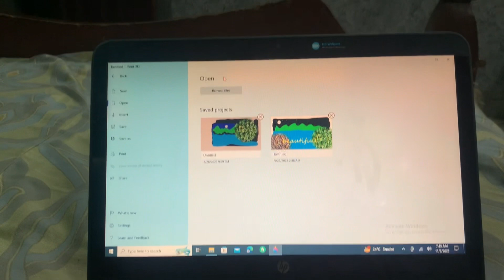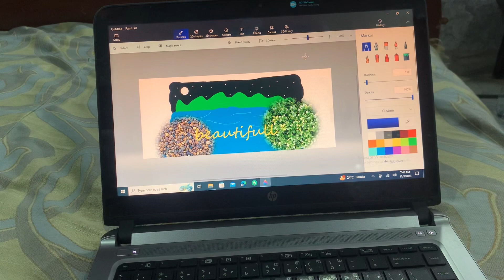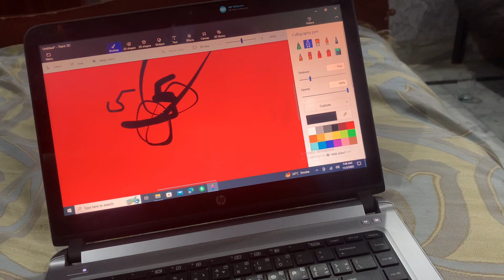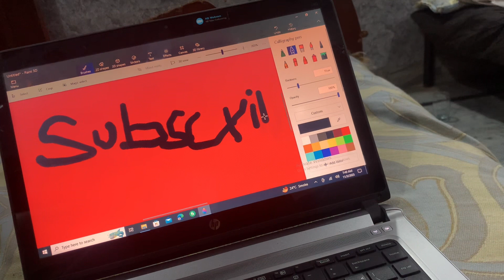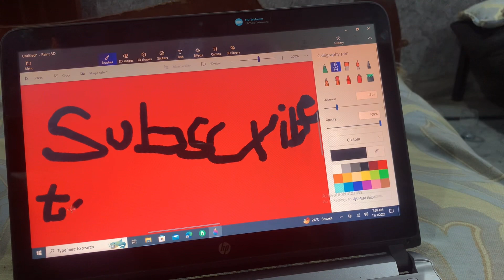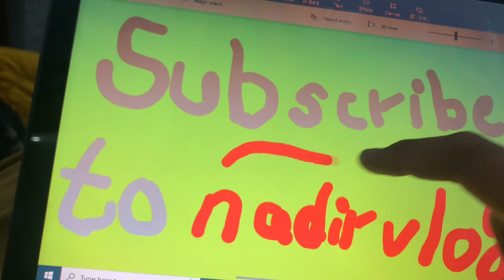Shopping in decoration piece || Nadir vlog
YouTube I show this video in Shooping in decoration piece
Shooping in decoration piece
Decoration piece
Shooping
Nadir vlog
Vlog
Vlog
YouTube video